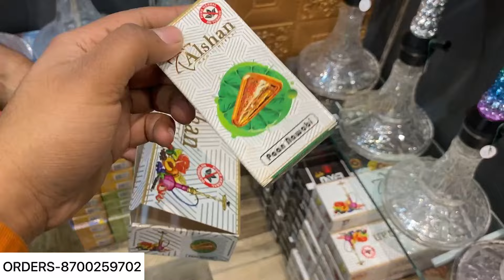BACK😎|Cheapest Hukkah In Delhi 99RS😱|| RETAIL VIDEO|Hookah Market In Delhi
SHISHA STORE BACK😎|| Cheapest Hukkah In Delhi 🤩|| RETAIL VIDEO ||Hookah Market In Delhi 🤩||

I HOPE GUYS AAPKO YE VIDEO AACHI LAGI HOGI
SO PLZZ ISS VIDEO KO
COMMENT KARNA NA BHULE AND

SHOP DETAILS-
SHISHA STORE
(WHOLESALE & RETAIL)

address-
1764,gali meer jumla,near geeta nursing home,lal kuan delhi -6

________VIDEO DISCLAIMER_________________

Searching keywords-
Hookah market in delhi
Market in delhi
Cheapest Hookah in delhi
Hookah wholesale market in delhi
Chandni chowk Hookah Market
Hookah shop
How to start hookah business
Hookah collection
Sabse sasta hookah kaha milta h
Sabse sasti hookah ki shop delhi me
Hookah in 100 rs
Wholesale market in delhi
Luxury hookah market in delhi
Hookah flavour
Silicon pipes for hookah
Hookah home delivery
Cheapest hukkha in delhi
COCOYAYA hukka in delhi
Khaleel hukka
Sadar bazar market delhi
Saket hukka shop
Saket hukka market in delhi
Sabse sasti market in delhi
Chor bazar delhi hukka market
sabse sasti wholesale market
retail Hookah shops